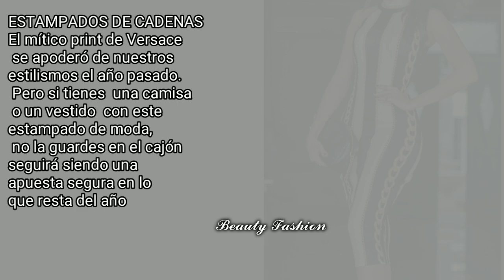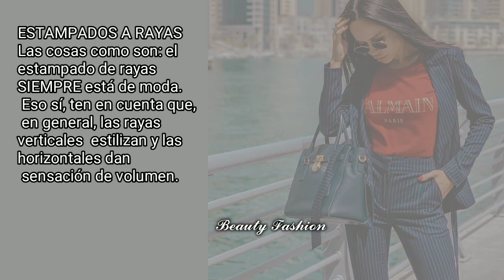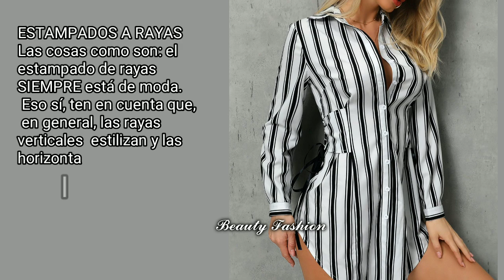ESTAMPADOS DE MODA Y EN TENDENCIAS 2019 COMO COMBINAR ESTAMPADOS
MODA2020 ESTAMPADOS DE MODA Y EN TENDENCIAS 2019 MUJER COMO USARLOS COMO COMBINAR LOS ESTAMPADOS QUE ESTAN EN TENDENCIAS.
Parte del proceso de aprendizaje de la moda y de  la  Imagen Personal incluye el tema de los estampados. Cómo combinarlos y cuáles nos lucen mejor por eso en este video te vengo a mostrar y comentar sobre algunos de los estampados que estan  en tendencias o los que mas se usan para que te puedas familiarizar con ellos.En este vídeo vamos a hablar de los siguientes estampados:
ESTAMPADO POLKA DOTS O DE LUNARES
ESTAMPADOS DE CADENAS
ESTAMPADOS ANIMAL PRINT
ESTAMPADOS A RAYAS